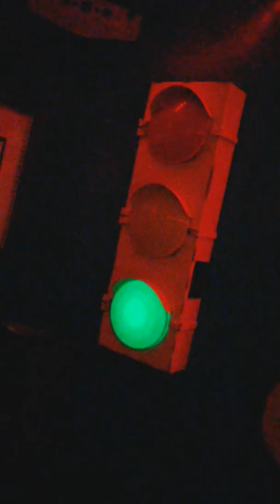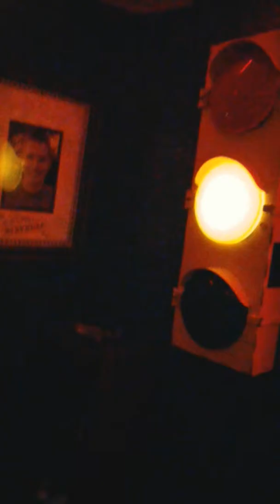Room 3 of the 4th done